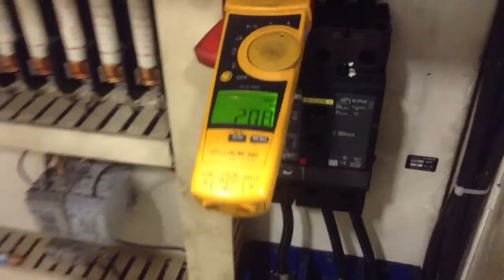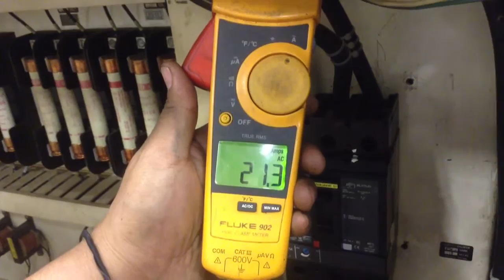Nidec Laminaciones de Acero. Parte 1